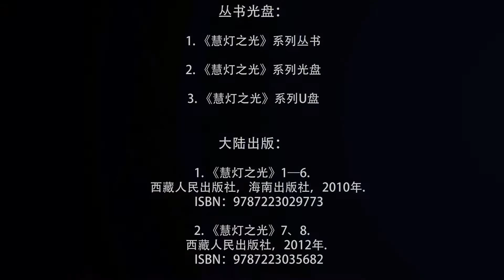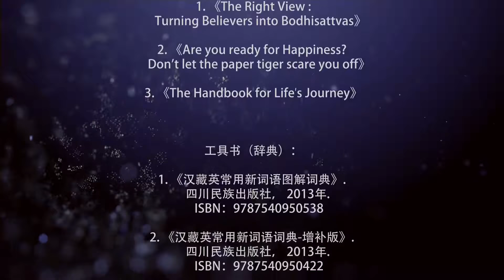2016加拿大弘法行 般若心经的精华